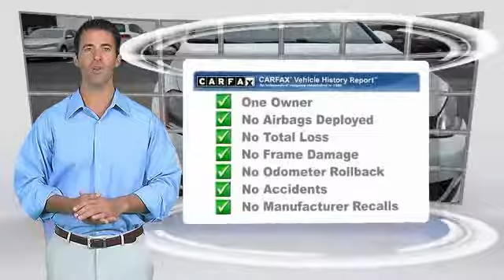2015 Volkswagen Golf Visit our NJ VW Dealer for incredible savings on New Jersey New &amp; Used Volk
2015 Volkswagen Golf TDI S